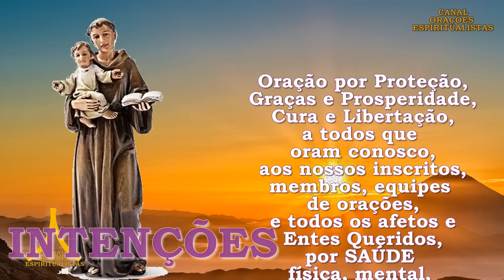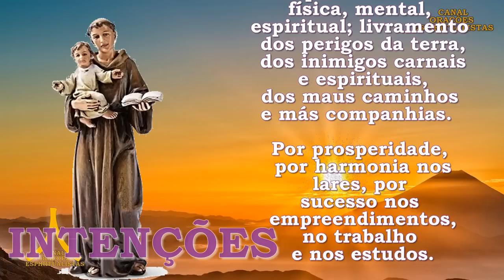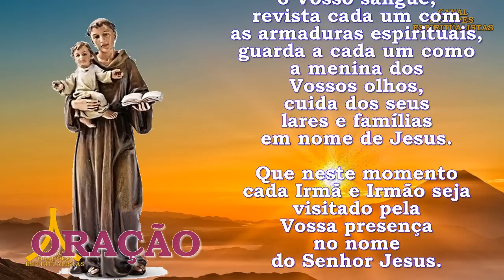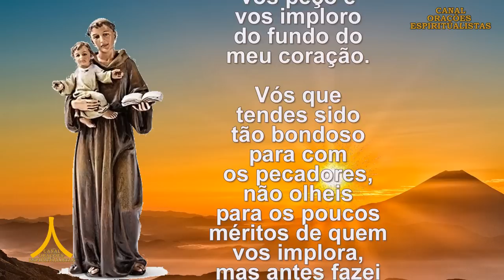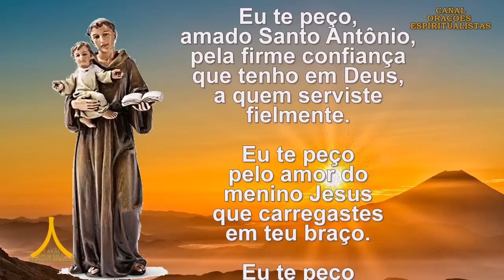Oração Semanal de Proteção, Prosperidade e Graças de 11 a 18 de junho de 2023 , Santo Antônio